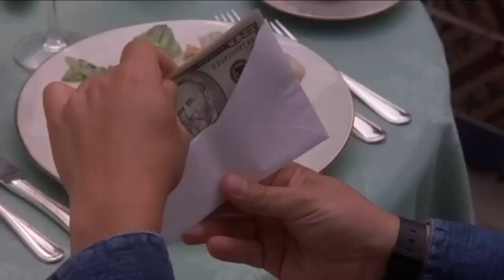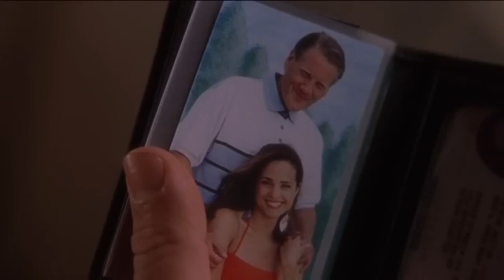This Man Want to earn unlimited money He Change to himself in A Gigolo and enjoy with Girls and earn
Full Movie Explained In Hindi Check the Channel
Full Movie Explanation in Hindi